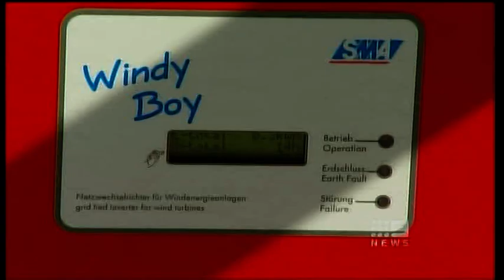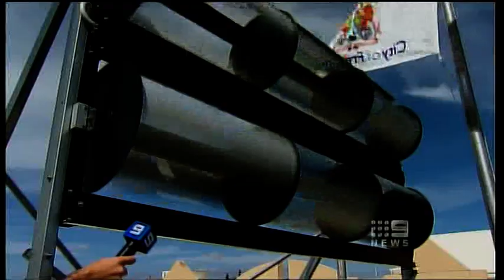Windpods Australia: Channel 9 National News 30 October 2009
Channel 9 National News Australia story announcing the local Fremantle, Western Australia government's installation of a 1kW Windpods wind turbine. 30 October 2009.